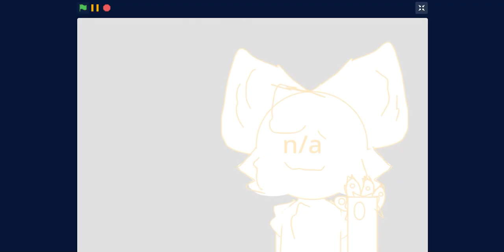|| ♡{ Video Game lover! } || || { meme } ♡ || NOT COLLAB ❌❌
♡  - - - - - - - Credits  - - - - - - ♡
Code - - - - ♡
me
Art - - - - - ♡
myself
oc/character - - - - - - - ♡
utcw || ♡ myself || shadow tvman || ♡ @UniversalTVManEditz
- - - - - - - - - - ♡ end ♡ - - - - - - - - - - -